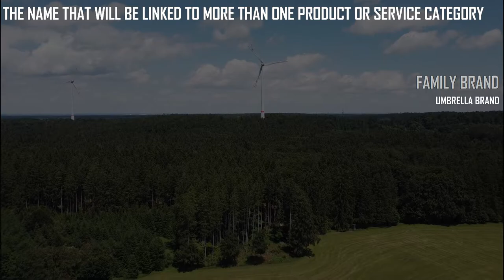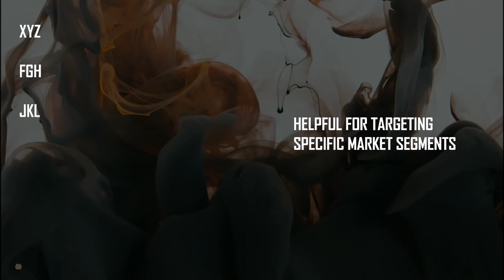Brand Hierarchy Explained With Examples || Strategic Brand Management Series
There are five levels of the brand hierarchy that are discussed in this video. The levels are - Corporate brand, Family brand, Individual brand, Modifier
And product descriptor.

Corporate Brand is the organization that will own the brand. In large companies, the corporate brands are not always in the forefront.

Family Brand is the brand that will have more than one product or service category under its name.

Individual brands are the brands that are only associated with one product or service category.

Modifiers are going to distinguish the differences between the same product or service class.

And the last one, product descriptors, although not being able to distinguish a brand, will be able to separate the product quality more specifically.

The examples for all of these levels are broadly discussed in the video.

Other videos in the strategic brand management series -

Timestamps -

Intro - 0:00
Corporate brand - 0:50
Family brand - 1:30
Individual brand - 2:17
Modifier - 2:58
Product descriptor - 3:35
Example - 4:05
Why companies do it - 4:45
Bonus - 6:12
Outro - 6:36